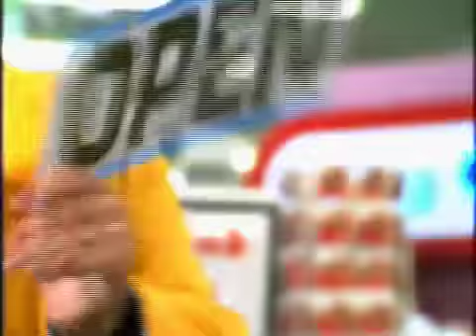The Champion Center of Las Vegas (Grinch'd)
caught up in the christmas rush